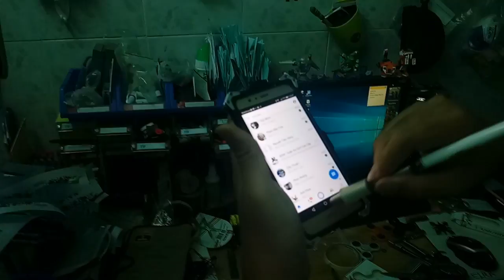Ghé shop bút quay Junierpenshop